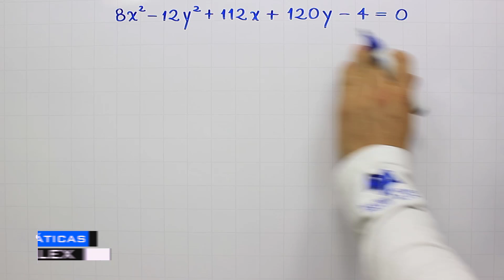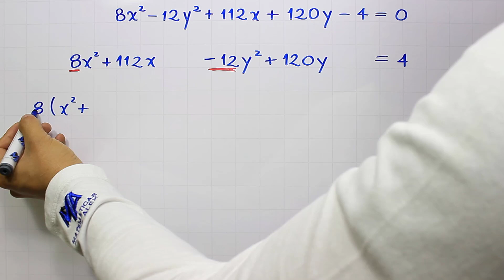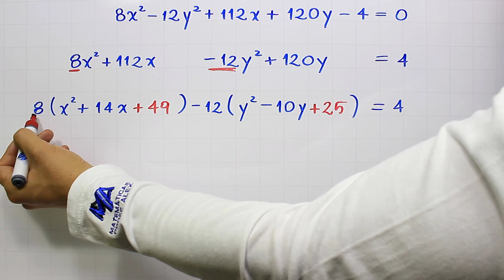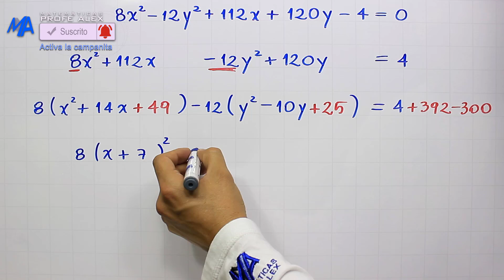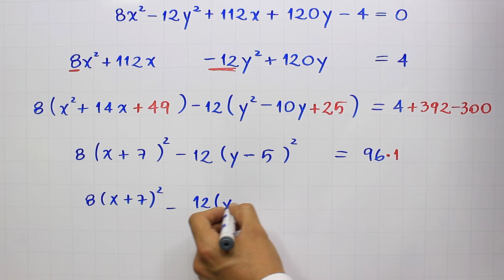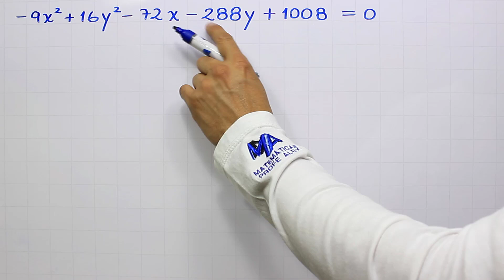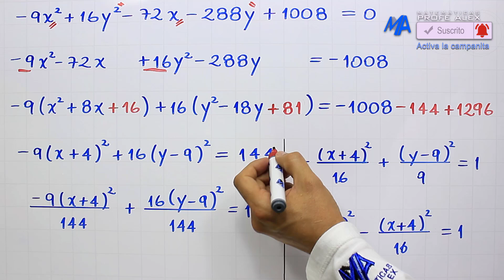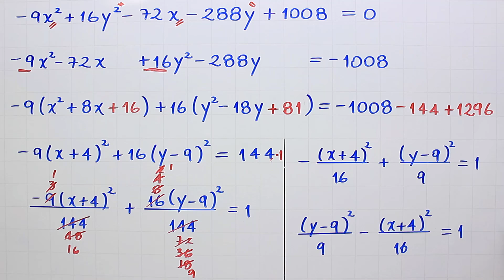Pasar de la ecuación General a la Canónica de la Hipérbola | Ejemplo 3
Ejemplo de la forma de pasar la ecuación de la hipérbola de la forma general a la canónica u ordinaria, en este caso de una ecuación con centro en (h,k) o fuera del origen, explicación paso a paso dentro del curso de la Ecuación de la Hipérbola.

0:00 Saludo
0:16 Conceptos que debes saber
0:42 Solución del ejemplo
8:30 Ejercicio de práctica